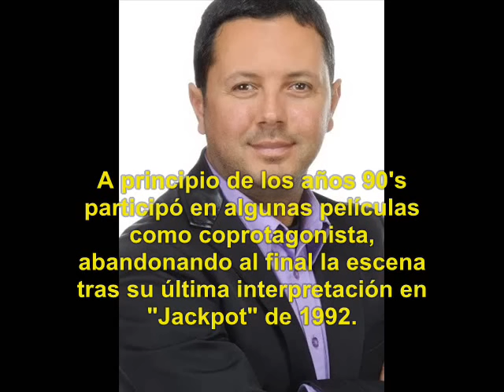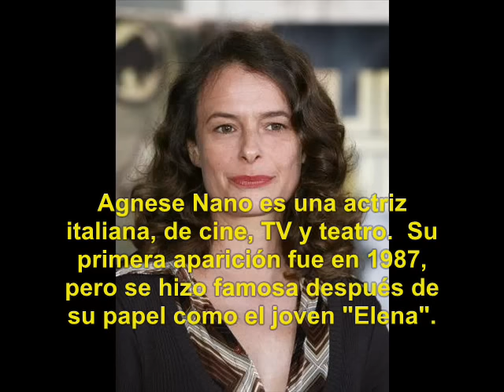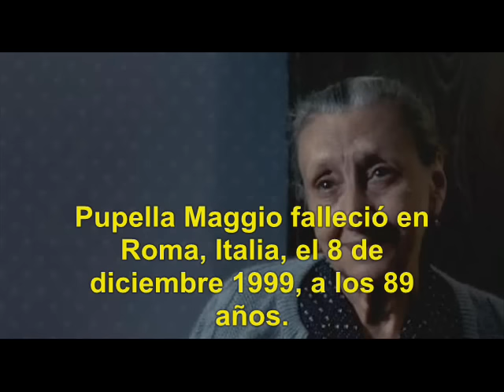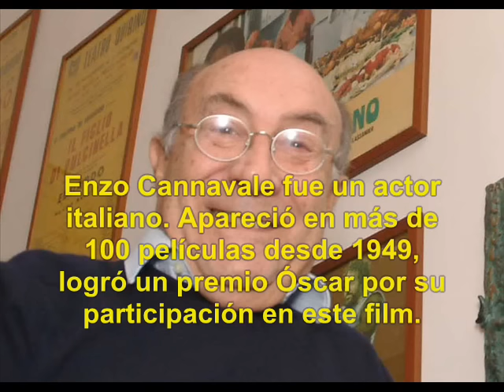Cinema Paradiso (1988): Qué fue de sus Actores?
Cinema Paradiso es una película italiana. Con guion y dirección de Giuseppe Tornatore.
Este drama constituye un retrato sentimental de la Italia de la posguerra y una declaración de amor al Cine.